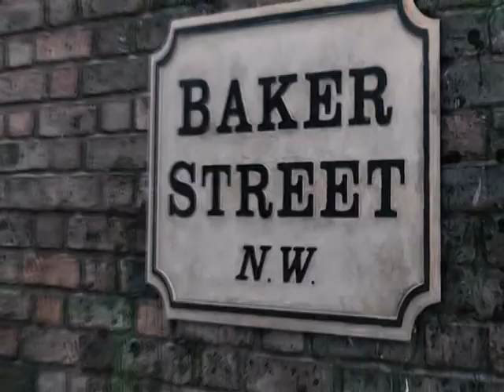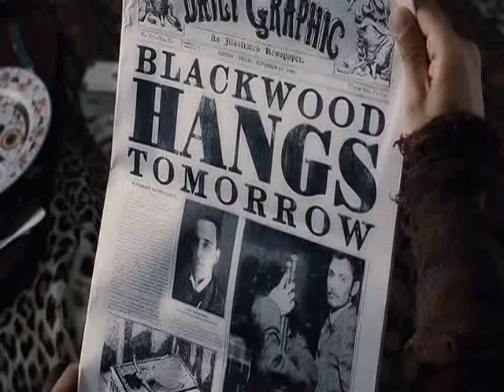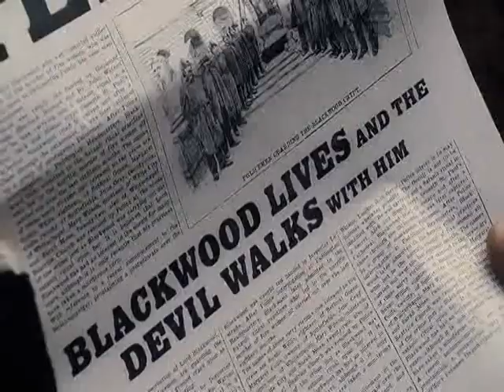Sherlock Holmes 2009 music by 'Baker Street' (naturally).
'Nuff said!  I reckon the the music fits the film 100%.